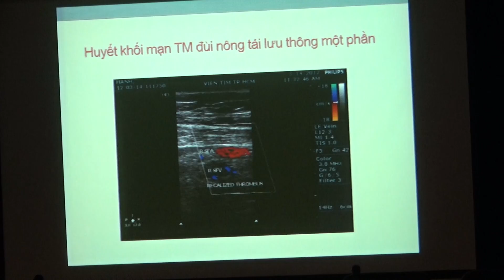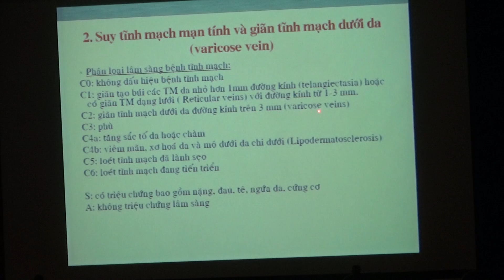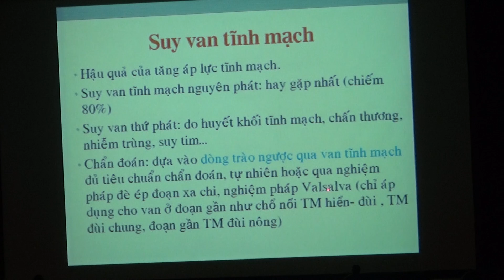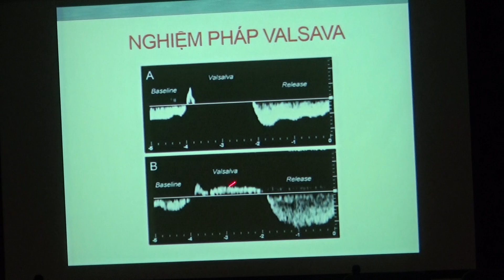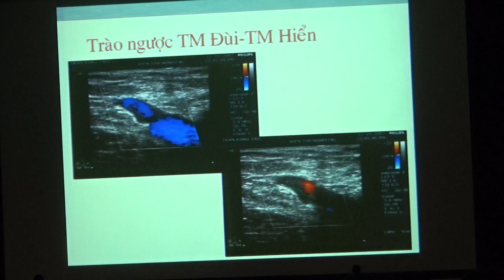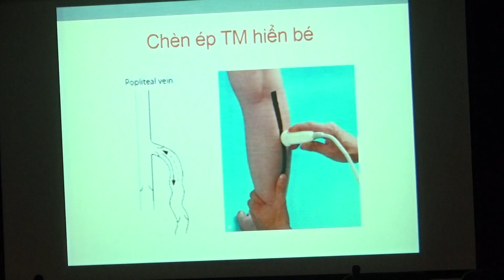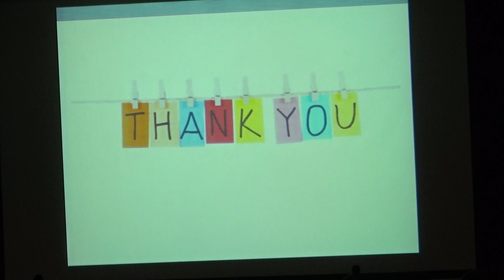SA MM CHI DƯỚI 2